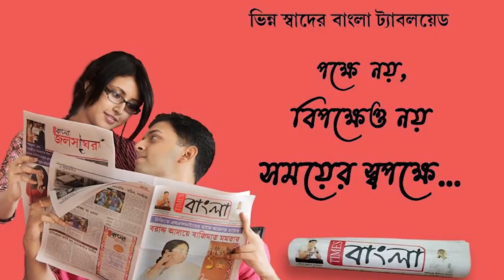পাটা পুজোর মধ্য দিয়েই শুরু নবদ্বীপের রাসের প্রস্তুতি